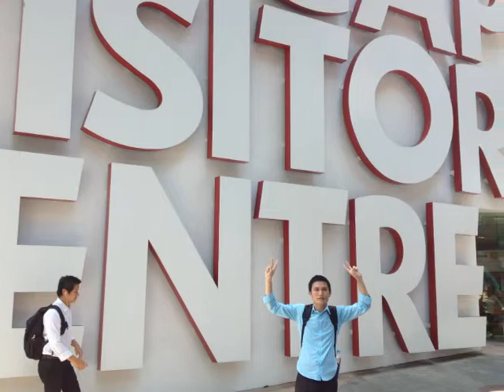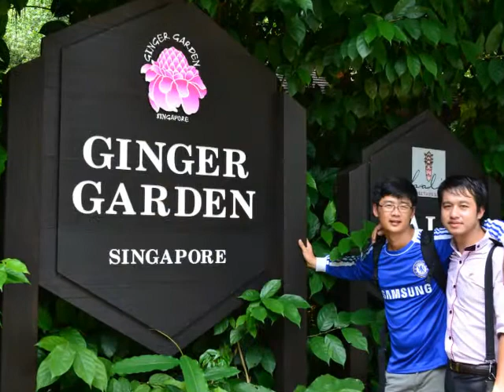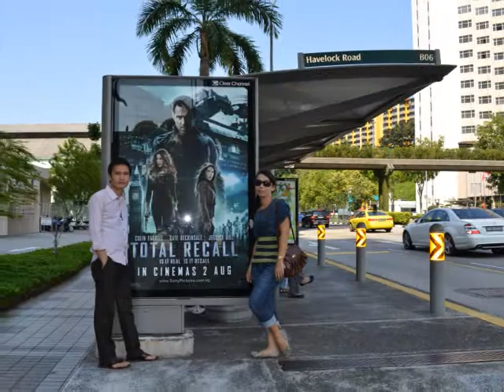Training Marketing in Singapore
Training Marketing in Singapore.wmv